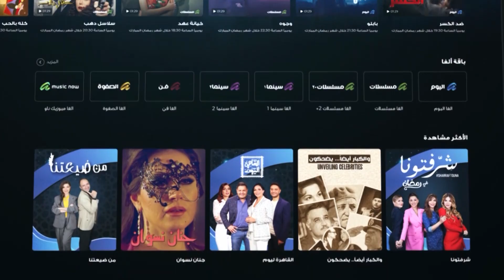إليكم مسببات البدانة المفاجئة وكيفية تفاديها مع السا يونس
إليكم مسببات البدانة المفاجئة وكيفية تفاديها مع اختصاصية التغذية السا_يونس .
تابعوا التفاصيل عبر برنامج شرفتونا بضيافة تمار أفاكيان وحبيبة طراب على قناة ألفا اليوم.